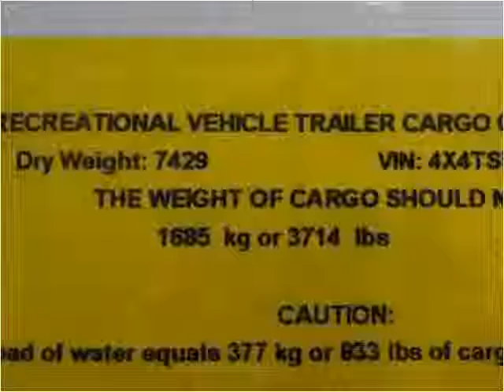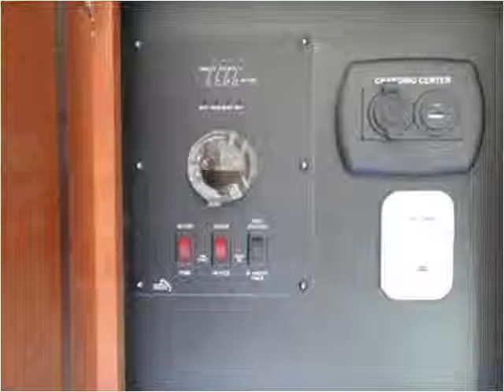2014 Forest River SHOCKWAVE New Cars Fresno CA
This 2014 Forest River SHOCKWAVE is available from Toy Hauler Liquidators.